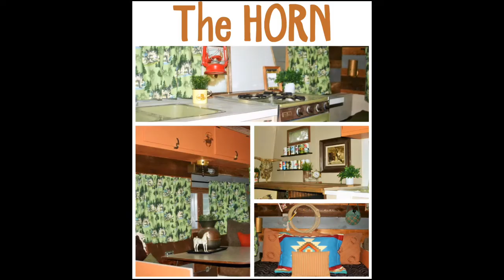Flamingo Springs Trailer Resort